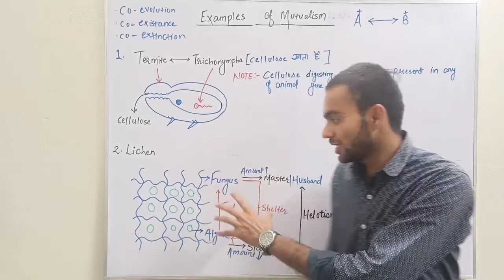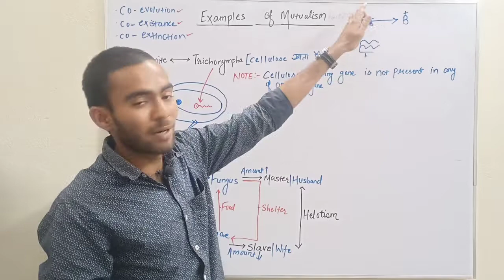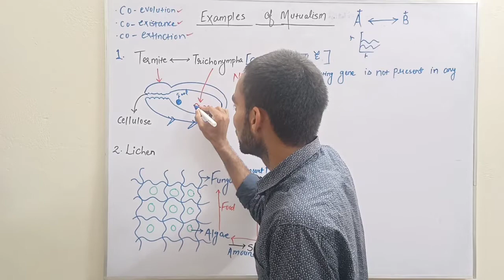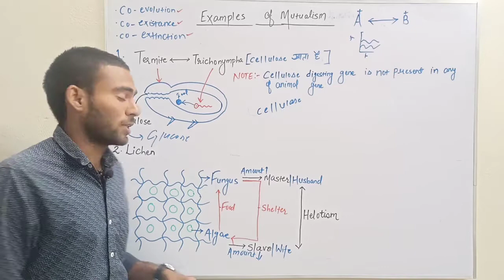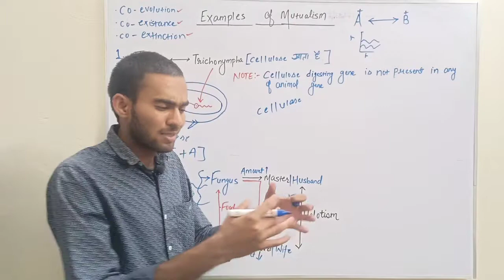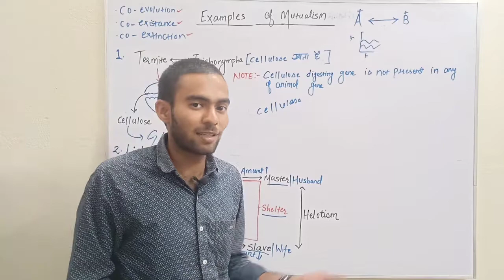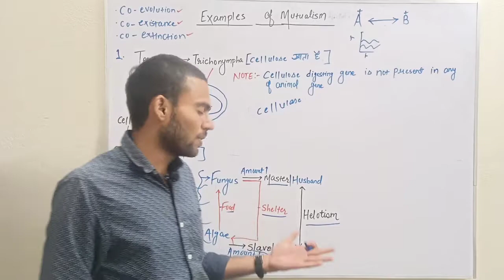lect-6|Ecology|Examples of Mutualism|Mutualism in hindi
Two examples has been covered in this video:-
01:46 Termites and Trichonympha
03:41 Lichen

This is the official channel for Neet,Aiims and board preparation.The main theme of this channel is Biology video lectures and motivational video.
My name is vishal and i was a student of Allen Carrier Institute kota.I have well preserved the notes and knowledge whatever i had received from India's best teacher.
I want to help the deserving neet aspirants,especially to the economically weak student,who can't afford quality education due to resources.
-vishal vats
videos on this channel is helpful for:-
neet aspirants |Aiims aspirants|CBSE and State board students|
Theme of the channel
जीव विज्ञान|जीव विज्ञान 12 वीं हिन्दी माध्यम|जीव विज्ञान 11th क्लास|बयोलॉजी इन हिन्दी|
बयोलॉजी कक्षा ग्यारहवीं|कक्षा 11 साइन्स बयोलॉजी|बयोलॉजी क्लास|बयोलॉजी क्लास 12th|बयोलॉजी क्लास 11th|एनसीईआरटी बयोलॉजी|बयोलॉजी क्लास|बयोलॉजी क्लाससेस|
Mutualism in hindi
Mutualism kya hai|What is Mutualism|Examples of Mutualism|Mutualism in biology|Ecology class-12|Ecology for Bihar boardInterspecific relationship|पारस्पारिक|पारिस्थितिकी|